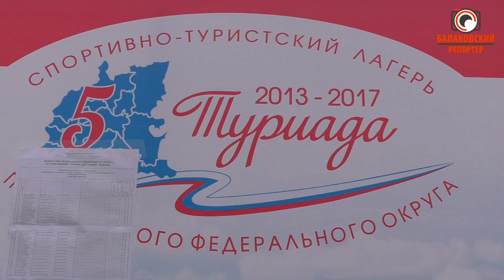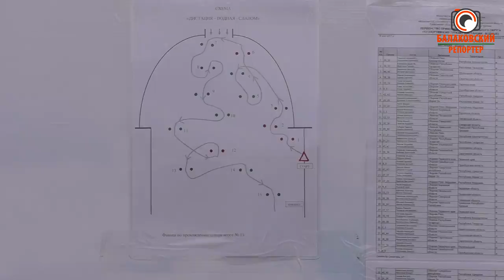"Туриада 2017" (Балаково)